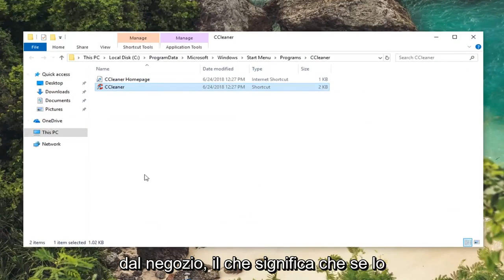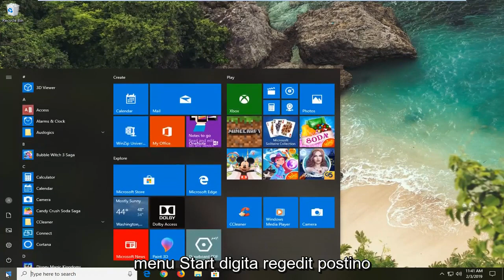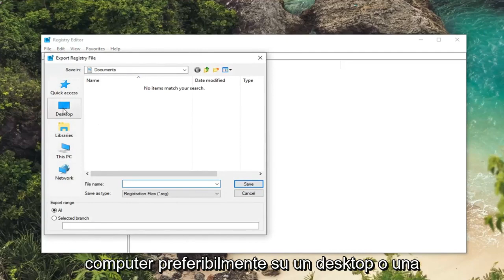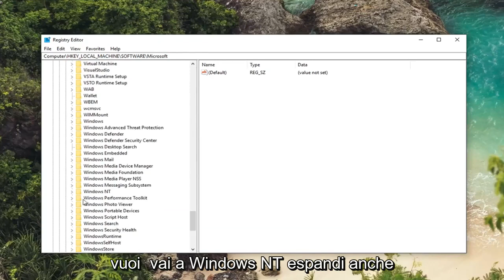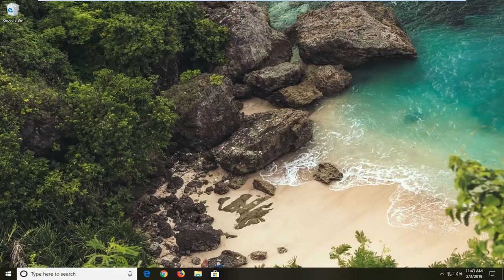SOLUZIONE: Errore 0XC0000142 in Windows 11/10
L'applicazione non è stata in grado di avviarsi correttamente 0xc0000142 FIX [Tutorial]

Questo tutorial contiene le istruzioni per risolvere il seguente errore nel sistema operativo Windows 11, 10, 8 o 7. "L'applicazione non è stata avviata correttamente, (0xC0000142). Fare clic su OK per chiudere l'applicazione". L'errore 0xc0000142 si verifica comunemente quando si tenta di avviare un programma obsoleto o danneggiato e nella maggior parte dei casi la soluzione per risolvere l'errore 0xc0000142 è aggiornare il programma in cui si verifica l'errore.